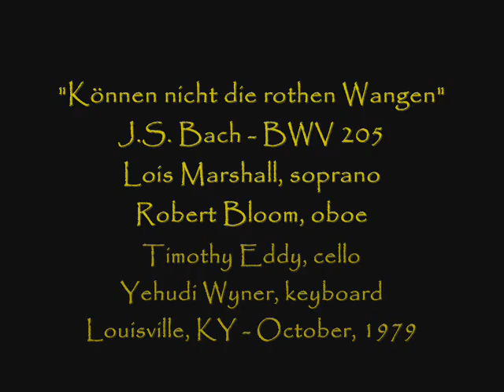Lois Marshall sings "Können nicht die rothen Wangen" - LIVE!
Canadian soprano Lois Marshall sings the Bach aria "Können nicht die rothen Wangen", from Cantata 205, "Zerreißet, zersprenget, zerstrümmert die Gruft", in a performance with members of the Bach Aria Group during their final season.  From Louisville, KY, October, 1979.

vii. Pomona's aria (alto):
"Können nicht die roten Wangen,
If the rosy cheeks

Womit meine Früchte prangen,
with which my fruits glow

Dein ergrimmtes Herze fangen,
cannot win over your enraged heart,

Ach, so sage, kannst du sehn,
ah then say, can you see

Wie die Blätter von den Zweigen
how the leaves from the trees

Sich betrübt zur Erde beugen,
bend sadly towards the earth

Um ihr Elend abzuneigen,
to avoid the distress

Das an ihnen soll geschehn.
that is about to happen to them."